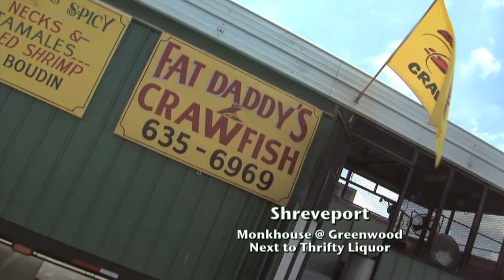FD NEW LOC CRWL HD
FAT DADDY'S CRAWFISH WITH CRAWL AND SUPER FOR NEW LOCATION IN NATCHITOCHES 401 TEXAS STREET